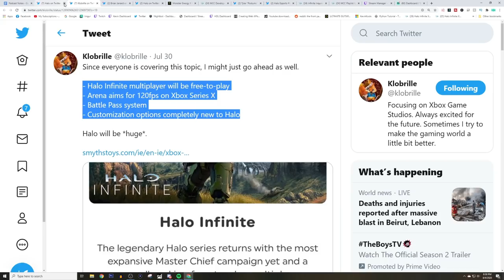Halo Infinite Season Pass Microtransactions Model Leaked? How Halo Infinite Battle Pass Could Work?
Halo Infinite Season Pass Microtransactions Model Leaked! How Halo Infinite Battle Pass Could Work? This Halo Infinite news leak we discuss Halo Infinite microtransactions and how Halo Infinite season pass could be the way to go. There are positives and negatives to a Halo Infinite season pass. Halo Infinite microtransactions will be in the game and it just matters how a Halo Infinite battle pass will be implemented. Halo Infinite Free to Play is a drastic change for the franchise. A Halo Infinite Free to Play multiplayer means microtransactions will be part of Halo Infinite. Though if Halo Infinite battle pass microtransactions will be the way, it has it's positives and negatives.

Time Stamp:
Halo Infinite Season Pass Leak - 0:00
How Infinite Can Implement a Season Pass - 0:49
Game Publishers Value Your Time More Than Anything - 1:39
Halo Infinite Microtransactions and Xbox Series X Success - 4:25
Halo Infinite Battle Pass Expectations - 8:03
Thank you for watching - 8:50